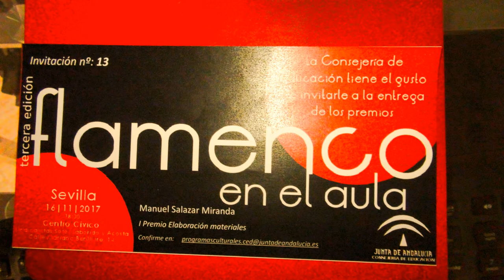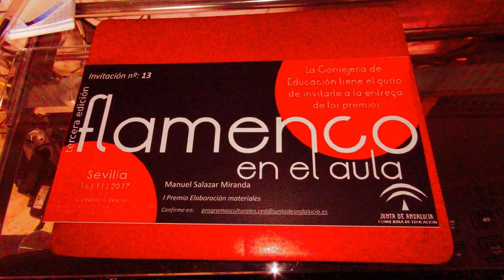III PREMIOS FLAMENCO EN EL AULA 2017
EL P. VYB.- INTERVENCIÓN DEL PRIMER PREMIO,D. MANUEL SALAZAR MIRANDA,Y LA COSEJERA DE EDUCACIÓN DE LA JUNTA DE ANDALUCIA DÑA. SONIA GAYA